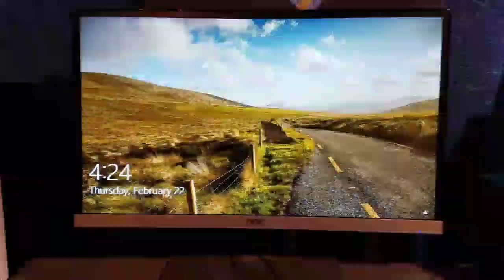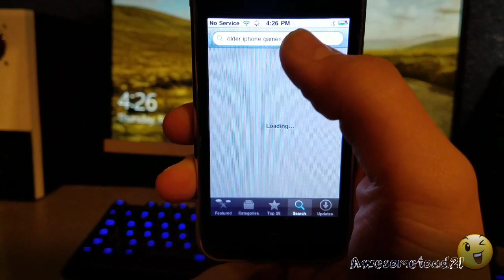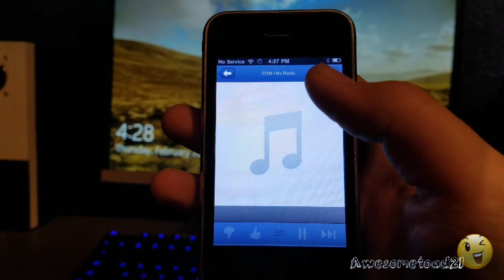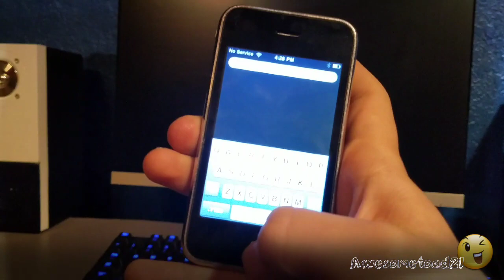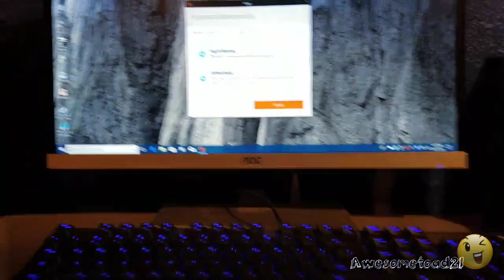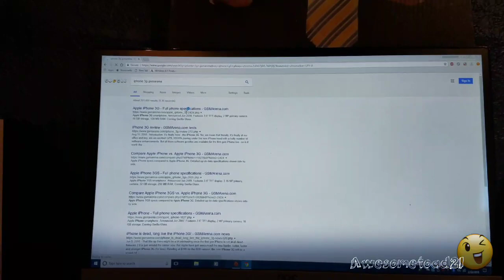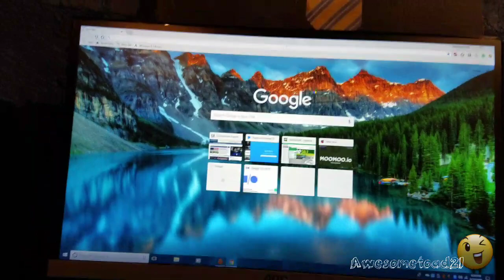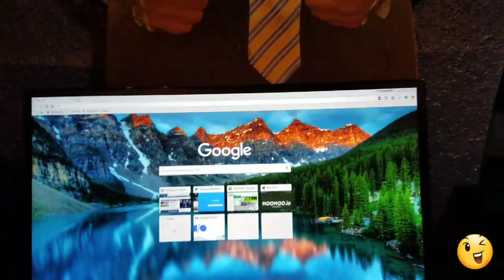IPhone 3g, Is It Dead Yet?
After 10 years of glory and fame this old iPhone I say gets put the rest the specs on our crappy and Ten Years Later our phones are so much better and so much worth it Yep this is the review that you probably don't want to see but you want to see how much we have improved our technology so if you're that old guy who still has an old phone wanting to upgrade and has no reason or that one guy who has no clue what old phones look like this is the video for you.